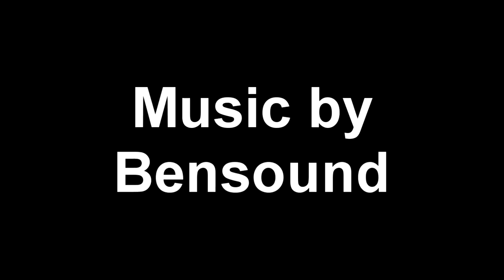Miecraft Single Player E61 New Room